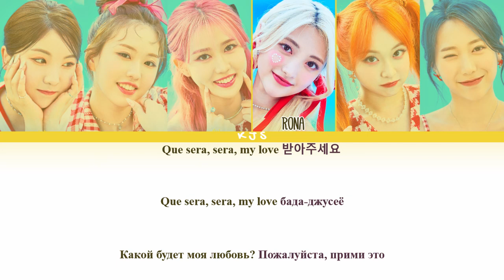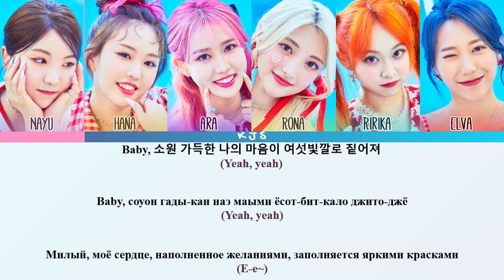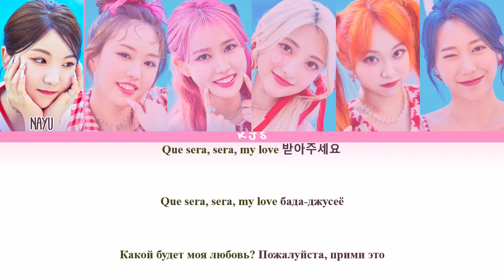ILY:1 - QUE SERA SERA [ПЕРЕВОД/КИРИЛЛИЗАЦИЯ/COLOR CODED LYRICS]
Артист: ILY:1
Трек: Que Sera Sera (케세라세라)
Альбом: Que Sera Sera
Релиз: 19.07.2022